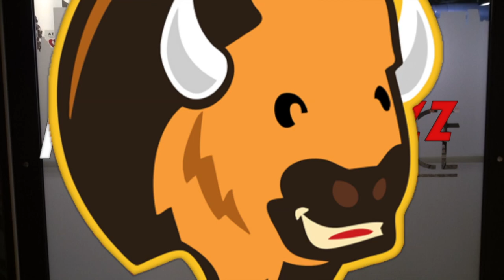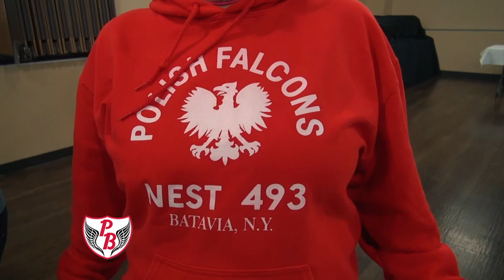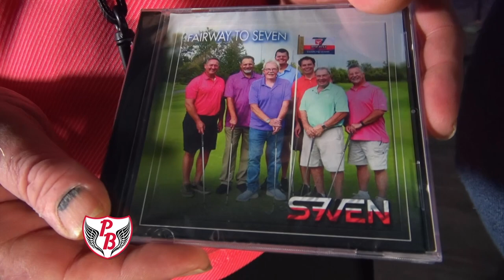Polka Buzz 2-25-24 Seven 2